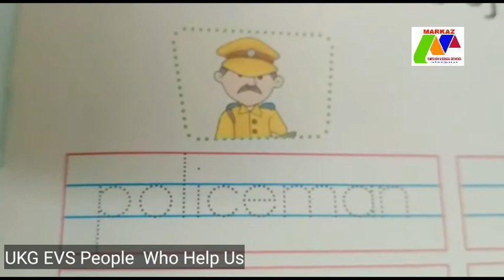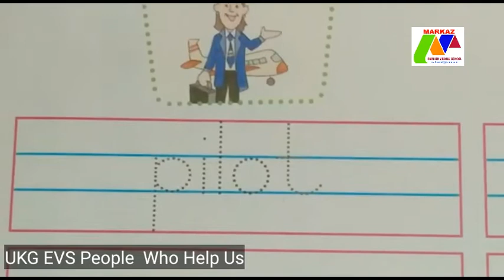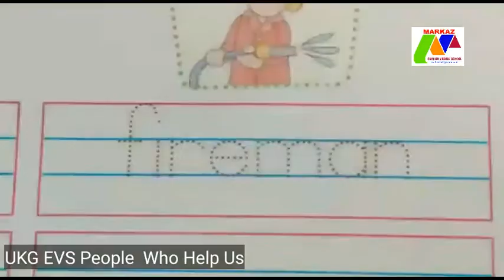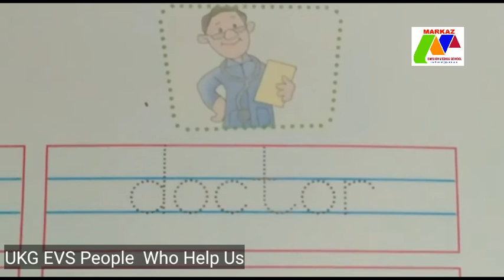UKG EVS People Who Help Us